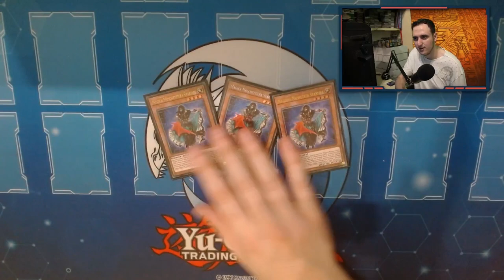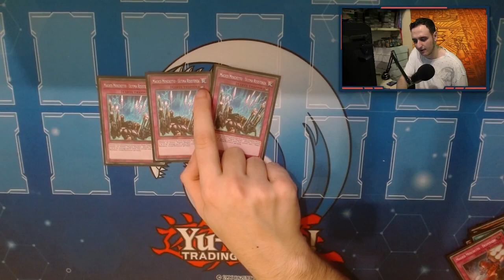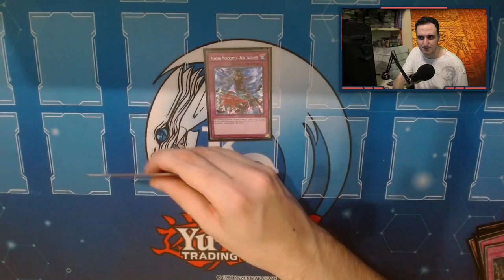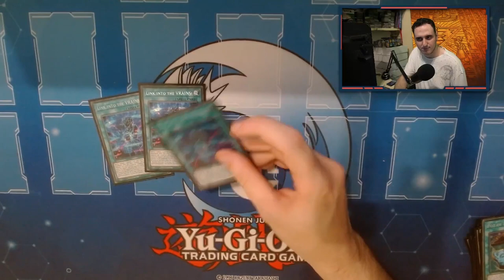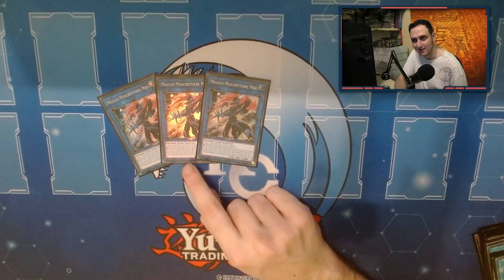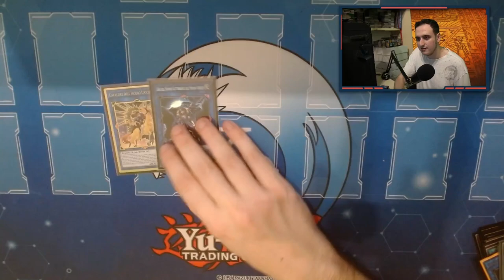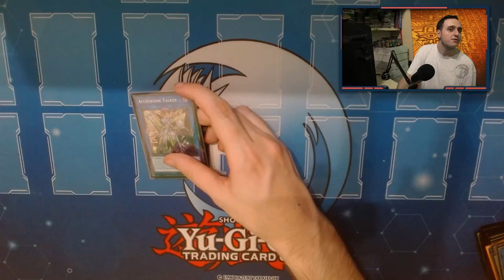MAZZI MEME - Deck Profile Yu-Gi-Oh! MAGICAL MUSKET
🔹COLLABORAZIONI

🔹SOCIAL
- Instagram Cappello di Paglia: